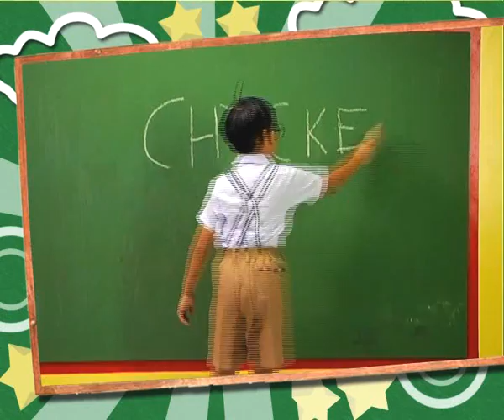WISDOM MARCO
1080 Films
Unitel Productions